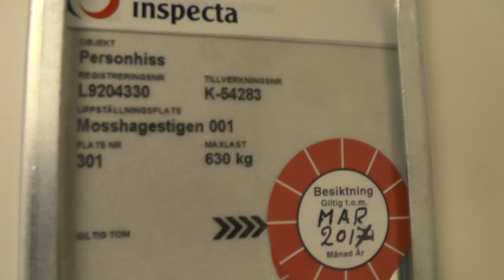1990 DEVE Hydraulic Elevator @ Mosshagestigen 1, Rönninge, Sweden!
ELEVATOR INFORMATION!

Manufacturer/Tillverkare: DEVE
Model/Modell: TKID
Installation year/Byggår: 1990
Capacity/Maxvikt: 630Kg - 8 Persons
Floors/Antal våningar: 3 = E 1 2

Location/Adress: Mosshagestigen 1, 144 51 Rönninge (Salem) SWEDEN!
Camera/Kamera: Panasonic HC V720!